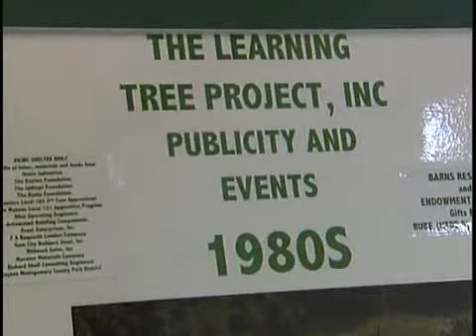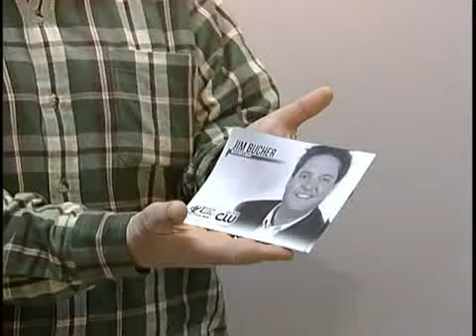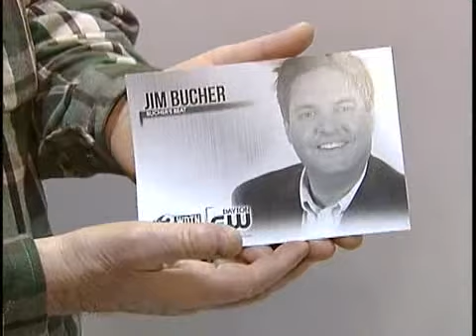Learning Tree Farm's antique appraisals